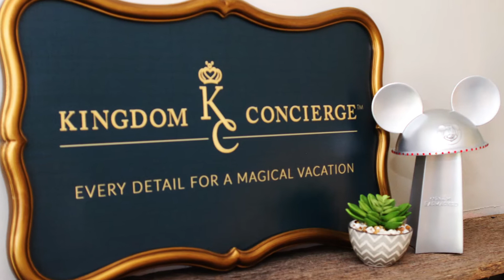CO.STARTERS | Kingdom Concierge | Alison Weaver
"CO.STARTERS was the right choice for me," said Alison Weaver of Kingdom Concierge. Through the CO.STARTERS process, Allison learned from established business owners who were teaching the class and from her like-minded, business owner classmates. Since completing CO.STARTERS, Kingdom Concierge has expanded it's business to include 21 agents over 9 states and they have more than tripled their sales.